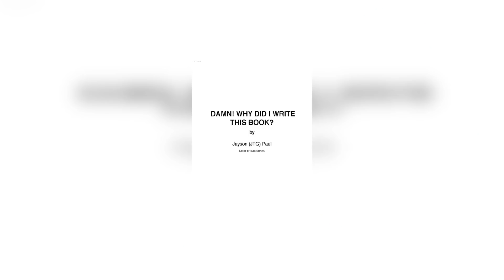10 Wrestlers RELEASED By WWE in 2014: Where Are They Now? - The Great Khali & More!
Vince McMahon, as vindictive and hard line as he is, never completely shuts the door on Superstars. In the past, we’ve seen Superstars that, at one point, turned against Vince, return to the promotion. As long as a Superstar is marketable, and brings in the dollars, McMahon will be happy to set aside their differences and work with them. However, just because a Superstar is a cash - cow for the company doesn’t mean his or her job is safe. In this video, we take a look at ten WWE Superstars who were released in 2014, and what they are doing today.